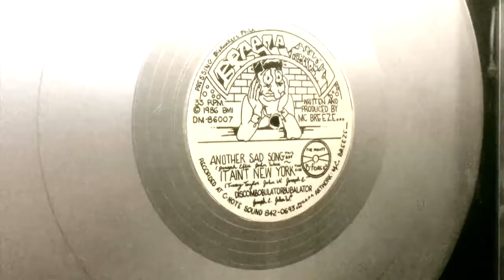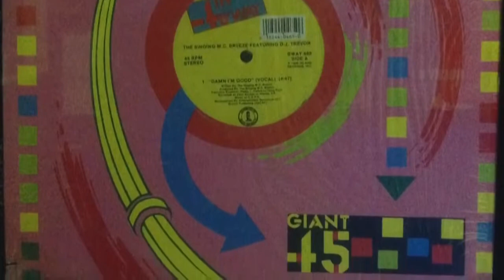1 MC breeze Discombobulatorbubalator pt 1 The Rejection MC breeze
In February 2016 I released 30 videos to celebrate the 30th anniversary of My first underground hit song Discombobulatorbubalator. It was on an EP with two other songs It ain’t New York and Another Sad Song. Released in 1986.